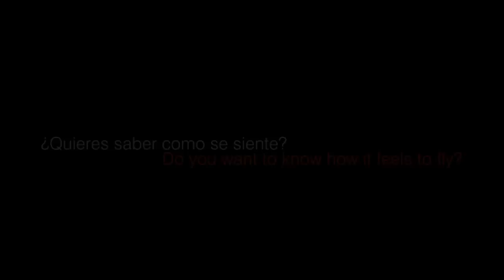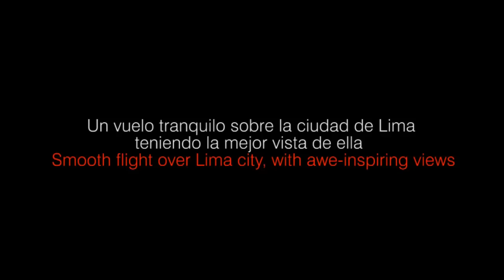Paragliding Peru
Volando parapente sobre la ciudad de Lima
Flying paragliding over Lima city
Tandem ride Miraflores  Lima-Peru
Parapente biplaza Miraflores Lima-Peru
Maurice mathey
Vuela conmigo Peru
Fly with me Peru
Fly with me
vuela conmigo
parapente
paragliding
peru travel
peru adventure
extreme sport peru
peru extremo